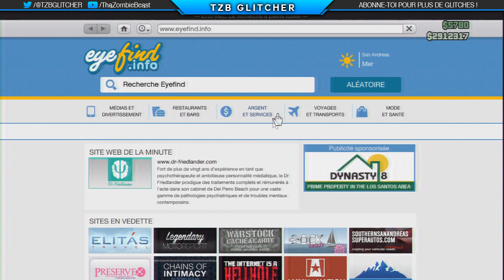GLITCH - ARGENT ILLIMITE SUR GTA ONLINE EN 1.15 !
Salut à tous c'est TZB ! Et aujourd'hui on se retrouve pour un tout nouveau Glitch sur GTA ONLINE qui vous permet de dupliquer et revendre vos supersportives après le patch 1.15 !